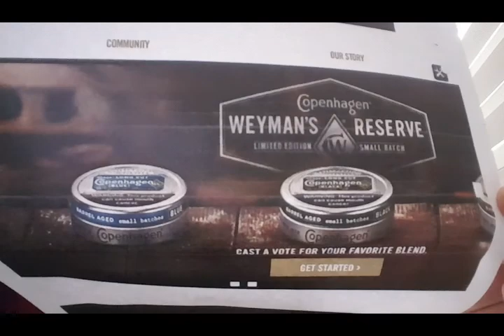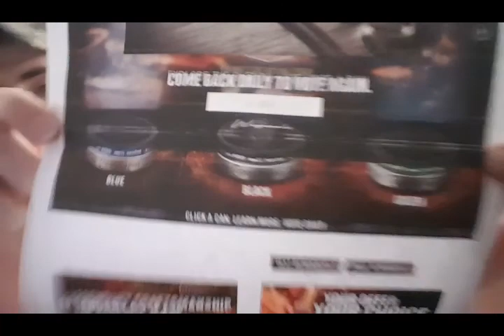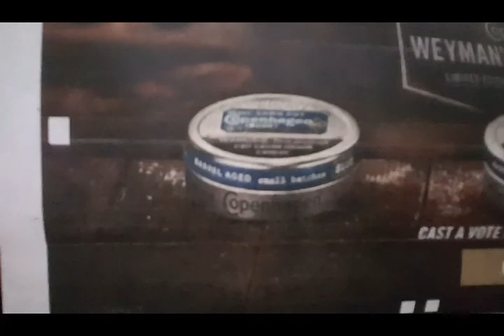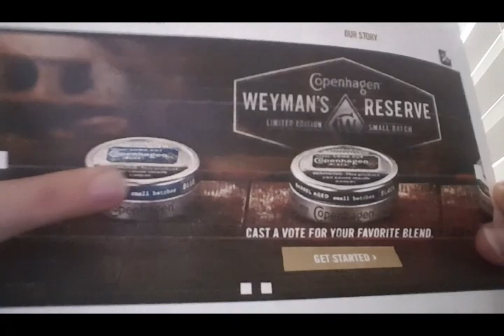~NEW Video~ (Weyman's Reserve Vlog)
NEW - Hey y'all this vlog is basically all the information Copenhagen has out on the new "Weyman's Reserve'' Promotion going on right now - Enjoy!   Thanks to youtube for cutting sound out of the first 2:00min because of copyright. :)